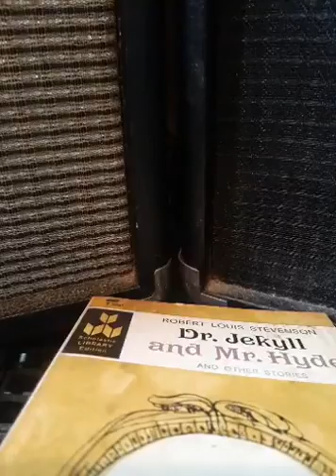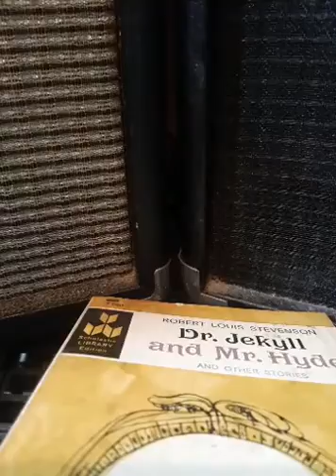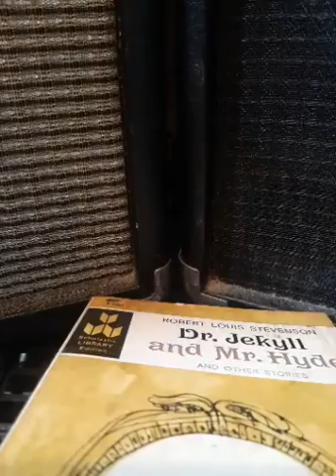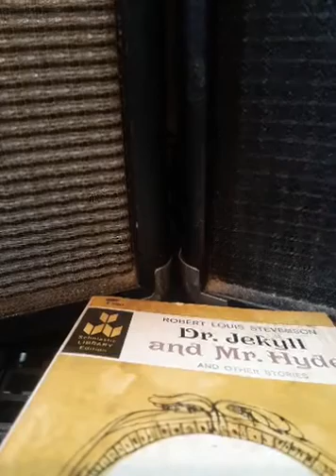live #49 @ don kitchen stage july 26 2020 "love lice live" (14:20)